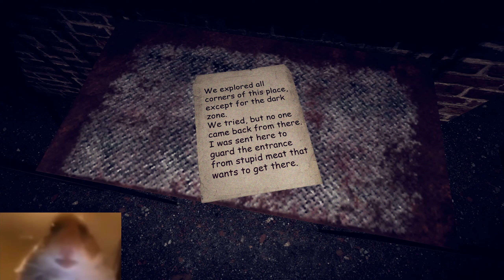The Nightmare Turns DARK | FEARTOBER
Listed below are a few bottles of my whiskey that is currently on the shelves. Let me know which ones you want to see in a video!

We begin the Gaming part of the Whiskey Gaming channel! I am excited to continue to push out Whiskey and gaming content. It goes a long way! (heart)

I am an avid whisky drinker/collector and gamer. Ask me any question you want and let's have a discussion about whisky or games.

SCOTCH:
 1. ARDBEG 10 YEAR OLD
  (ISLAY SINGLE MALT SCOTCH)       [46%]
 2. ARDBEG AN OA MARRIAGE OF CHARRED OAK/PX SHERRY/FIRST FILL BOURBON
  (ISLAY SINGLE MALT SCOTCH)       [46.6%]
 3. ARDBEG UIGEADAIL MARRIAGE OF DIFFERENT STYLES OF ARDBEG
  (ISLAY SINGLE MALT SCOTCH)       [54.2%]
 4. ARBEG DRUM FINISHED IN EX-RUM CASKS
 5. ARDBEG WEE BEASTIE GUARANTEED 5 YEARS
  (ISLAY SINGLE MALT SCOTCH)       [47.4%]
 6. ARDBEG SCORCH LE AGED IN MOST HEAVILY CHARRED EX-BOURBON BARRELS
 7. ARDBEG BLAAACK 20TH ANNIVERSARY FINISHED IN NEW ZEALAND PINOT NOIR
 8. LAPHROAIG 10 YEAR OLD
  (ISLAY SINGLE MALT SCOTCH)       [43%]
 9. LAPHROAIG 10 YEAR OLD OLOROSO SHERRY CASK FINISH
  (ISLAY SINGLE MALT SCOTCH)       [48%]
 10. LAPHROAIG LORE
 11. LAPHROIG CAIRDEAS PEDRO XIMENEZ CASK STRENGTH
  (ISLAY SINGLE MALT SCOTCH)      [58.9%]
 12. BRUICHLADDICH THE CLASSIC LADDIE UNPEATED
  (ISLAY SINGLE MALT SCOTCH)       [50%]
 13. BRUICHLADDICH ROCKSIDE FARM DIST 2007/BOTTLED 2013 UNPEATED  (ISLAY SINGLE MALT SCOTCH)      [50%]
 14. BRUICHLADDICH PORT CHARLOTTE HEAVILY PEATED 10
 15. BRUICHLADDICH OCTOMORE TEN YEARS SUPER-HEAVILY PEATED 208PPM (ISLAY SINGLE MALT SCOTCH)     [54.3%]
 16. BRUICHLADDICH OCTOMORE 12.2 THE IMPOSSIBLE EQUATION 129.7PPM  (ISLAY SINGLE MALT SCOTCH)      [57.3%]
 17. BRUICHLADDICH OCTOMORE 12.1 THE IMPOSSIBLE EQUATION 130.8PPM
  (ISLAY SINGLE MALT SCOTCH)       [59.9%]
 18. LAGAVULIN 16 YEAR OLD
 19. LAGAVULIN 9 YEAR OLD GOT EDITION HOUSE LANNISTER HEAR ME ROAR  (ISLAY SINGLE MALT SCOTCH)      [46%]
 20. COAL ILA 12 YEAR OLD

 1. GLENMORANGIE THE ORIGINAL 10 YEAR OLD
  (HIGHLAND SINGLE MALT SCOTCH)      [43%]
 2. GLENGOYNE 12 YEAR OLD
 3. THE MACALLAN CLASSIC CUT 2019 EDITION
  (HIGHLAND SINGLE MALT SCOTCH)      [52.9%]
 4. THE DALMORE 12 YEAR OLD AMERICAN WHITE OAK/OLOROSO SHERRY CASKS  (HIGHLAND SINGLE MALT SCOTCH)    [40%]
 5. THE DALMORE PORT WOOD RESERVE (WHITE OAK and TAWNY PORT PIPES  (HIGHLAND SINGLE MALT SCOTCH)     [46.5%]
 6. THE DALMORE KING ALEXANDER III (6 CASK MARRIAGE)
  (HIGHLAND SINGLE MALT SCOTCH)      [40%]
 7. OBAN LITTLE BAY SMALL CASK
 8. GLENFARCLAS 12 YEAR OLD
 9. THE GLENDRONACH 12 YEAR OLD
 10. THE GLENDRONACH 15 YEAR OLD
  (HIGHLAND SINGLE MALT SCOTCH)     [46%]
 11. THE GLENDRONACH 18 YEAR OLD
 12. THE GLENDRONACH 21 YEAR OLD
  (HIGHLAND SINGLE MALT SCOTCH)     [48%]
 13. GLENGLASSAUGH REVIVAL
  (HIGHLAND SINGLE MALT)       [46%]

 1. BUCHANAN'S DELUXE 12 YEAR OLD
  (SPEYSIDE BLENDED SCOTCH)       [40%]
 2. SPEYBURN 10 YEAR OLD
  (SPEYSIDE SINGLE MALT SCOTCH)      [40%]
 3. GLENFIDDICH FIRE & CANE FINISHED IN RUM CASKS
  (SPEYSIDE SINGLE MALT SCOTCH)      [43%]
 4. DOUGLAS LAING'S ROCK OYSTER SMALL BATCH RELEASE
  (SPEYSIDE BLENDED MALT SCOTCH)      [46.8%]
 5. THE GLENLIVET NADURRA CASK STRENGTH
  (SPEYSIDE SINGLE MALT SCOTCH)     [59.17%]
 6. LONGMORN 16 YEAR OLD NEW RECIPE
  (SPEYSIDE SINGLE MALT SCOTCH)      [48%]
 7. THE BALVENIE DOUBLE WOOD 12 YEAR OLD
 8. CHIVAS ROYAL SALUTE 21 YEAR OLD THE SIGNATURE BLEND
  (SPEYSIDE BLENDED SCOTCH WHISKEY)    [40%]

 1. THE TWEEDDALE GRAIN OF TRUTH
  (ISLE OF RAASAY SINGLE GRAIN SCOTCH)     [46%]
 2. RAASAY WHILE WE WAIT LIGHTLY PEATED/FINISHED IN TUSCAN RED  (ISLE OF RAASAY SINGLE MALT SCOTCH)     [46%]
 3. COMPASS BOX TENTH ANNIVERSAY THE PEAT MONSTER
  (BLENDED MALT SCOTCH)        [48.9%]
 4. HIGHLAND PARK 12 YEAR OLD VIKING HONOUR
  (ORKNEY ISLAND SINGLE MALT SCOTCH)     [43%]
 5. MACHRIE MOOR THE PEATED ARRAN MALT 20PPM
  (ISLE OF ARRAN SINGLE MALT SCOTCH)     [43%]
 6. LONGROW CAMPBELTOWN PEATED SINGLE MALT
  (CAMPBELTOWN PEATED SINGLE MALT)   [46%]
 7. SPRINGBANK 12 CASK STRENGTH
  (CAMPBELTOWN SINGLE MALT CASK STRENGTH)  [56.5%]